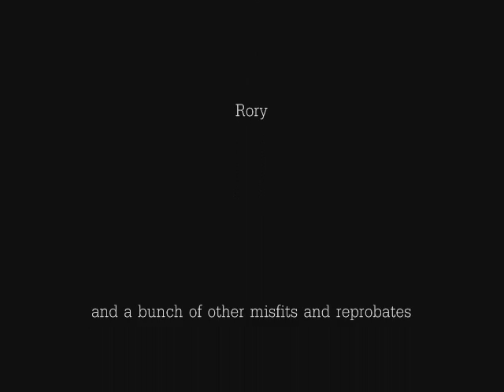Hotel Val d'Isere Staff Kicker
Built under the Borsat Express lift 24th March 2011.

Music is Tarry, Big C and Kolega - Dreams.